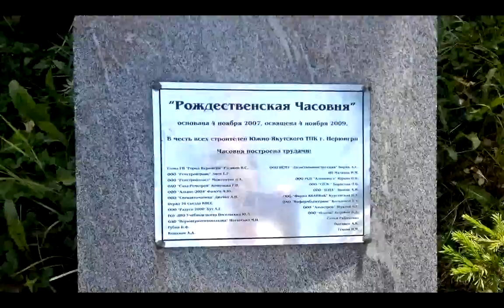Церкви в г. Нерюнгри. Church of the city Neryungri.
Храм в честь Казанской Иконы Божьей Матери.
Церковь евангельских христиан.
The temple in honor of the Kazan Icon of the Mother of God.
The Church of Evangelical Christians.